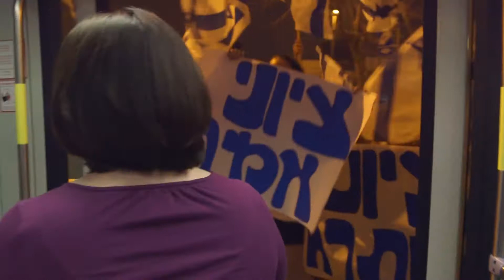Kolture Shock Hatikva קולצ'ר שוק התקווה ברכבת הקלה